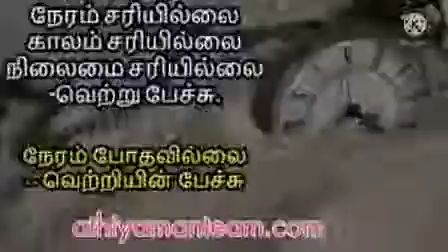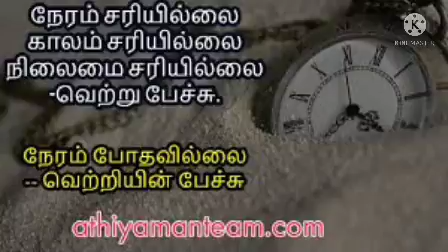April 25, 2022